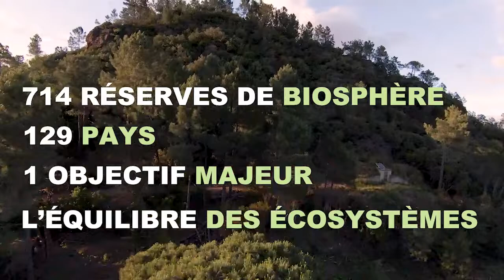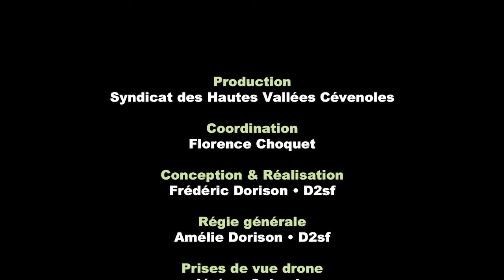En Hautes Vallées Cévenoles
Short de 5' du film original sur les actions environnementales du Syndicat des Hautes Vallées Cévenoles, visible sur notre chaîne dans son intégralité (18' ).